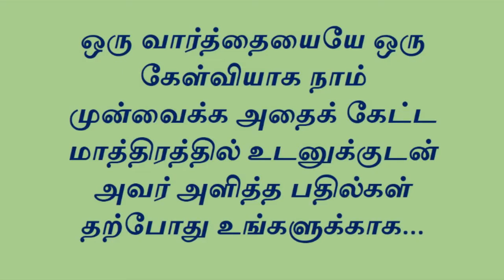திரு. இல. கணேசன் அவர்களின் பேட்டி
ஆர்.எஸ்.எஸ்., அடல் பிகாரி வாஜ்பாய், நரேந்திர மோடி குறித்து திரு. இல. கணேசன் அவர்கள் அளித்த சிறப்புப் பேட்டி.